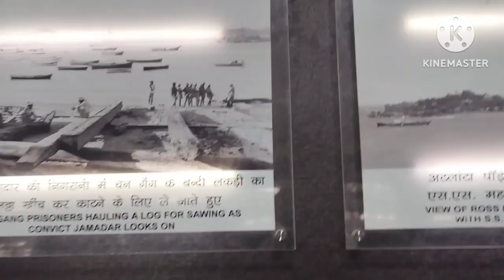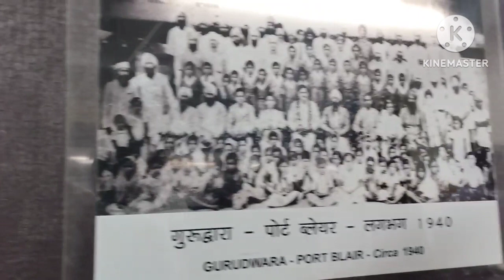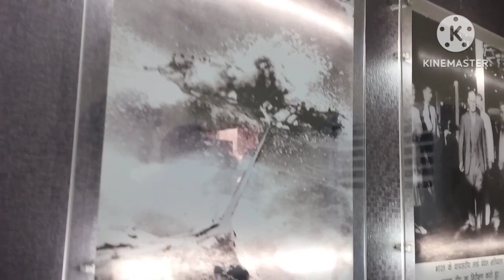The dark side of kalapani //cellular jail Andaman//আজও শোনা যায় অতৃপ্ত আত্মার হাহাকার//Bengali vlog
The dark side of kalapani //cellular jail Andaman//আজ ও শোনা যায় অতৃপ্ত আত্মার হাহাকার//Bengali vlog

আন্দামানের রাজধানী পোর্টব্লেয়ারে এই জেলটি অবস্থিত। ভারতীয় স্বাধীনতা সংগ্ৰামীদের উপর ইংরেজদের নির্মম অত্যাচারের সাক্ষী এই সেলুলার জেল। সমুদ্র বেষ্টিত এই জেলটি কালাপানি নামে পরিচিত।

এখনও পর্যন্ত রাতে শুনতে পাওয়া যায় দেশভক্ত বিপ্লবীদের অতৃপ্ত আত্মার হাহাকার । cellular jail at Andaman ।

[Eng sub] সেলুলার জেল: cellular jail story, dengerous person in India ll The dark side of kalapani ll Andaman tour part 6 of 6 ll

পৃথিবীর সবচেয়ে ভয়ানক জেল | কালাপানি জেল | cellular jail portblair | কালাপানির সাজা | Thrilling Facts

your quaries:
cellular jail
kalapani
History of cellular jail
cellular jail history in Bengali
Andaman Nicobar island
Bengali vlog
national memorial
cellular jail history
সেলুলার জেলের ইতিহাস
কালাপানির সাজা
সেলুলার জেল আন্দামান
কালাপানি
আন্দামান ও নিকোবর
Independence of India
cellular jail documentry
cellular jail veer savarkar
places of visit in Andaman
cellular jail Andaman
cellular jail history
cellular jail light and sound show
Andaman tour in Bengali
cellular jail tour